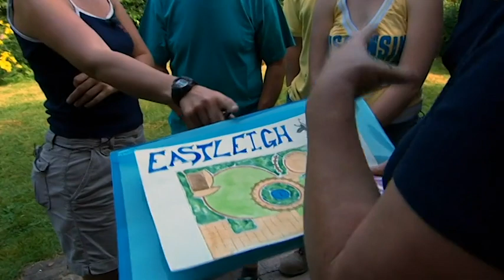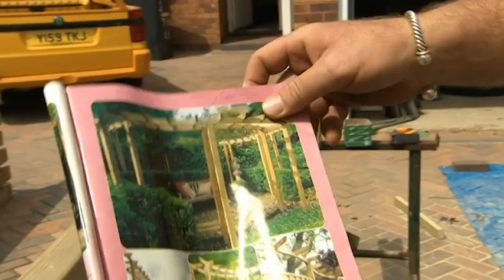Garden Makeover Madness! - Ground Force - S12 EP7 - Garden Makeover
Join the Ground Force team in this thrilling garden makeover episode! Dave's garden is in shambles, thanks to his kids' misadventures. The team, led by Tommy Walsh, takes on the challenge of reshaping and rejuvenating the space. From building pergolas to planting vibrant flowers, witness the incredible two-day transformation that surprises even Dave himself. The crew faces tight deadlines, a quirky shed placement, and even a race against time to finish before Dave returns. Enjoy the laughs, the challenges, and the stunning before-and-after moments in this unforgettable Ground Force episode!

Embark on a garden transformation journey with Ground Force! Homeowners leave, clueless about the surprise awaiting them. The expert team, armed with gardening essentials and boundless enthusiasm, invades, working tirelessly to turn garden dreams into reality. In just 48 hours, the magic unfolds. The unsuspecting partner returns to witness the grand reveal—will they adore the newfound garden bliss, or will they believe the grass is greener elsewhere? Discover the joy of surprise makeovers and the beauty that blooms in just two days!